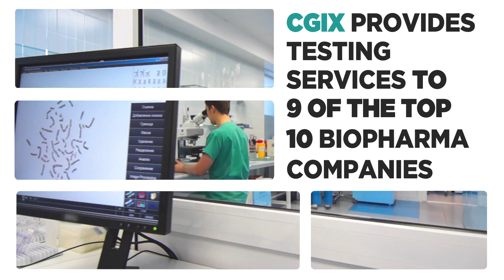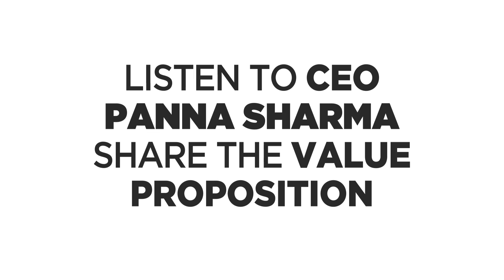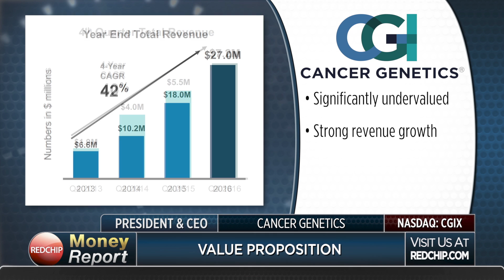Cancer Genetics: Strong Revenue Growth for Bench-to-Bedside MDx Company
Cancer Genetics, Inc. (NASDAQ: CGIX) is an emerging leader in enabling precision medicine for oncology through the use of molecular markers and information. CGI is developing a global footprint with locations in the US, India and China. We have established strong clinical research collaborations with major cancer centers such as Memorial Sloan Kettering, The Cleveland Clinic, Mayo Clinic, Keck School of Medicine at USC and the National Cancer Institute. The Company offers a comprehensive range of laboratory services that provide critical genomic and biomarker information. Its state-of-the-art reference labs are CLIA-certified and CAP-accredited in the US and have licensure from several states including New York State.